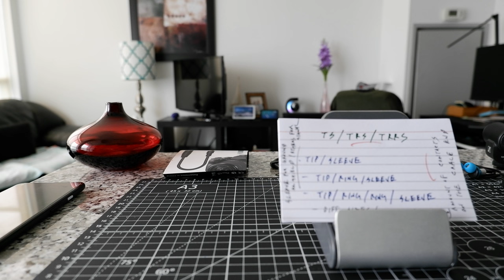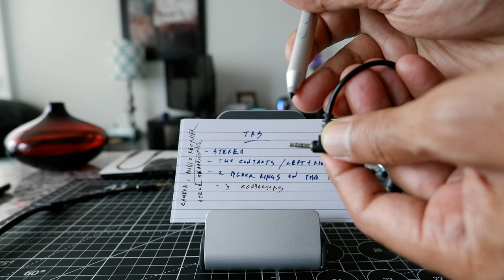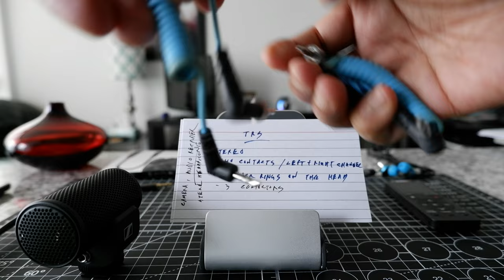TS, TRS and TRRS Cable - What's The Difference | TS vs TRS vs TRRS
TS vs TRS vs TRRS Audio Jacks - Which Microphone Cable to Use

In the past, I was confused about identifying the uses of TS, TRS and TRRS Cable and bought the wrong cables many times.

In this video, I will simplify TS vs TRS vs TRRS Audio cables and will explain how to identify them easily.

Chapters:
0:00 Intro
0:15 TS vs TRS vs TRRS
3:13 What Is A TS Cable-Tip Sleeve
4:10 What Is A TRS Cable-Tip Ring Sleeve
8:20 What Is A TRRS Cable-Tip Ring Ring Sleeve